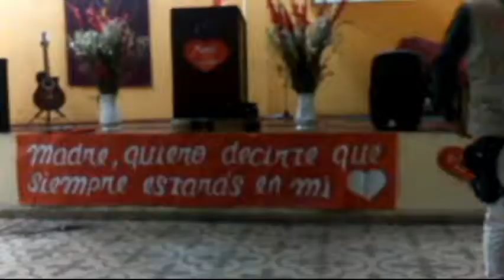TEATRO VEC - IPMP - SMP